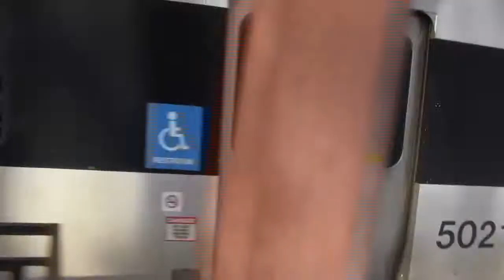A Freezing Day at Denville 3/25/11 Part 2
1:  Train 6641 arrives with Cab Car 6064 leading the way.  As the train comes to a stop, a Deadhead passes through with the set from 6639.  ALP-46A 4661 is on the point, and Cab Car 5021 is trailing.  Cab Car 6062 is behind 4661.  ALP-46A 4644 provides the power, and Cab Car 6031 is in front of it.
2:  Cab Car 6014 leads Train 880 into the station, and GP40PH-2 4110 powers the set.
3:  Train 1005 enters, led by GP40PH-2B 4209.  Comet V 6043 brings up the rear.
4:  F40PH-2CAT 4115 pulls Train 879.  Trailing is Cab Car 6010.